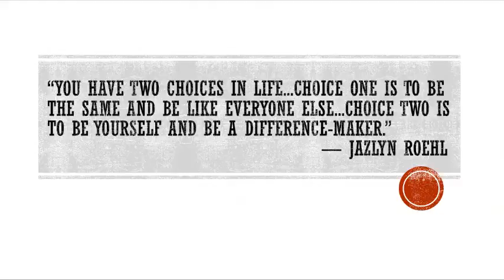The Difference - A Short Flim By Ashiqur Rahman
# [ THE DIFFERENCE ]

Cast ::
   Tawasy Radd ( CE'11, KUET )
   Shaolin Rahman ( FMRT'13, KU )
   Sazal Bishnu ( K21, KMC)

Concept & Dialogue ::
   Ashiqur Rahman ( CSE'11, RUET )

Camera ::
   Sheikh Abdullahl Aal MaMun ( GCE'11, RUET )